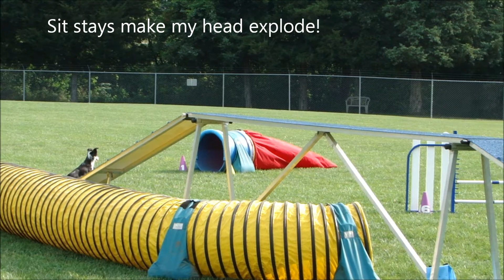Pixel at the fun match!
Awesome remix: "Florence + The Machine-Spectrum (Say My Name) (Calvin Harris Remix) playing in the background.